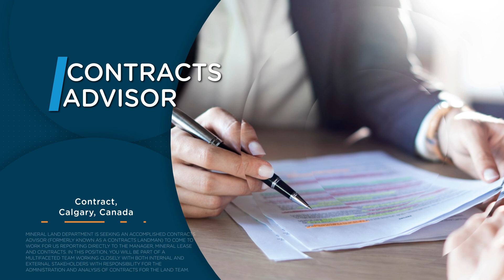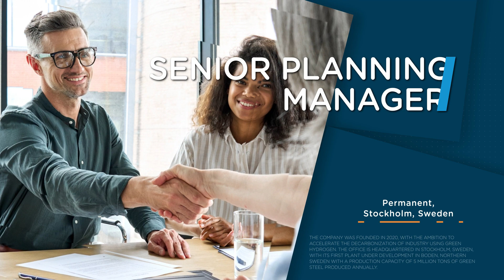Airswift's Weekly Top 10 Jobs: November 17th 2022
Here are 10 of this weeks best jobs for November 17th 2022:

For over 40 years Airswift has been transforming lives through the provision of international workforce solutions to STEM industries.

*** TO APPLY FOLLOW THE LINKS BELOW ***

00:00 Introduction
00:10 Emergency/CCTV Operator, Atyrau, Kazakhstan, Contract
00:20 Aviation Safety Lead, Anchorage, United States of America, Permanent
00:31 Human Factors Engineer, Melbourne, Australia, Contract
00:40 Contracts Advisor, Calgary, Canada, Contract
00:50 Senior Mechanical Engineer, Kuala Lumpur, Malaysia, Permanent
01:02 Safety Advisor III, Huizhou, China, Contract
01:13 Senior Planning Manager, Stockholm, Sweden, Permanent
01:23 Equipment Manager, Aalborg, Denmark, Permanent
01:35 Procurement Chief, Erzincan, Turkey, Permanent
01:45 Administrative Support General, Reading, United Kingdom, Contract

To find more jobs and to sign up to our jobs board